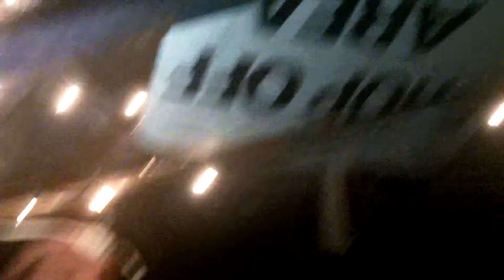Guerilla Toss @ Smokey Bear Cave 11/26/11 (2 of 4)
Guerilla Toss playing at Smokey Bear Cave in Allston on the 26th of November, 2011.